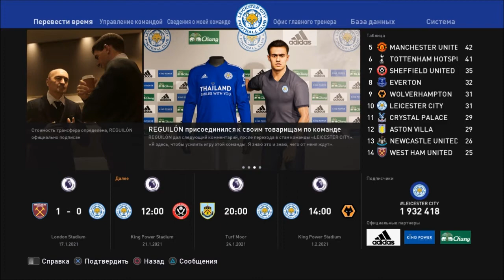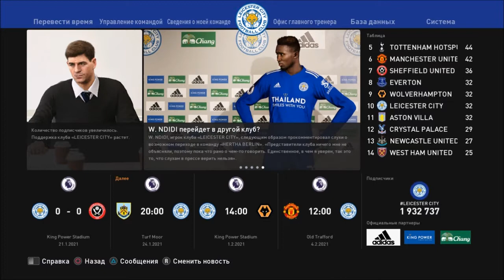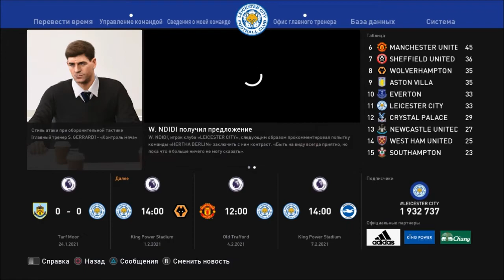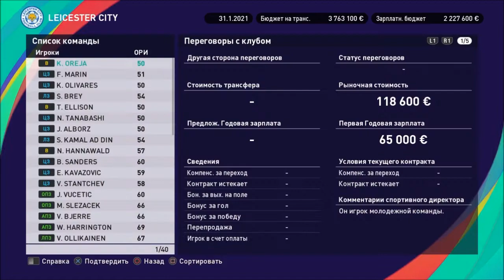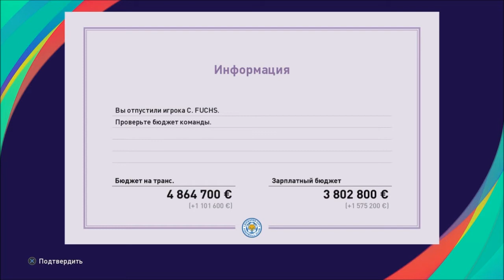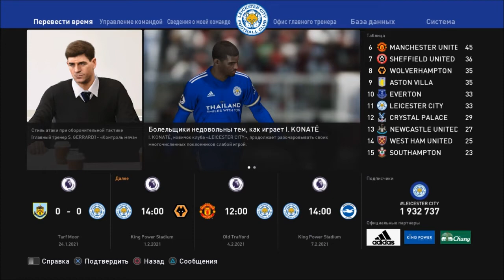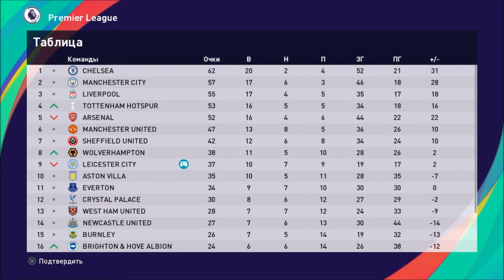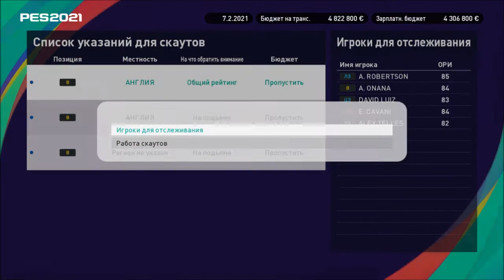КАРЬЕРА ЗА ЛЕСТЕР #9 l PES 2021